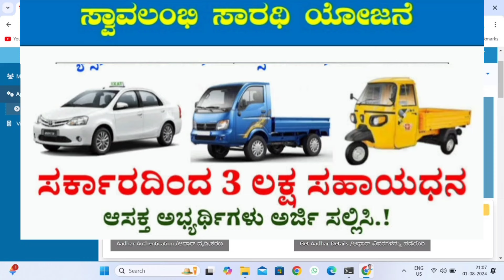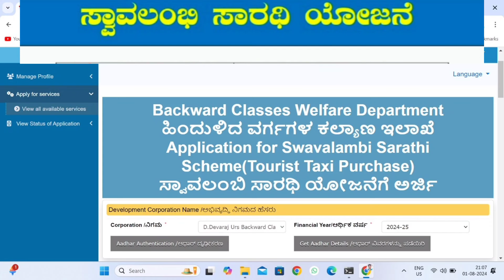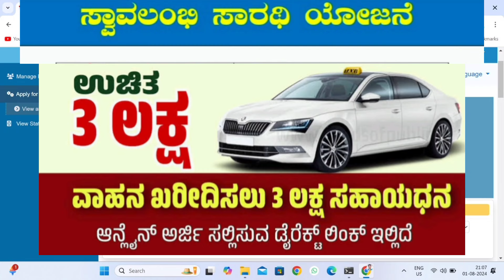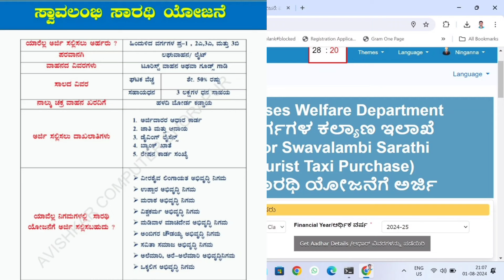ಸ್ವಾವಲಂಬಿ ಸಾರಥಿ ಯೋಜನೆ 2024-25. ಯಾರೆಲ್ಲಾ ಅರ್ಜಿ ಸಲ್ಲಿಸಬಹುದು ಸರ್ಕಾರದ ಸಹಾಯಧನ ಎಷ್ಟು. Sarathi Yojane 2024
ಸ್ವಾವಲಂಬಿ ಸಾರಥಿ ಯೋಜನೆ 2024.

ಹೆಚ್ಚಿನ ಮಾಹಿತಿಗಾಗಿ
ಅರ್ಜಿ ಸಲ್ಲಿಸಲು ಸಂಪರ್ಕಿಸಿ
(WhatsApp ಅಲ್ಲಿ ನಿಮ್ಮ ದಾಖಲೆಗಳನ್ನು ಕಳುಹಿಸಿದರೆ ಅರ್ಜಿ ಸಲ್ಲಿಸಿ ಕೊಡಲಾಗುತ್ತದೆ)

Scholarship, Online Application, Schemes, and Research.
not Created with an Intent to Harm, Injure or Defame any
Person, Body of Persons, Association, Company or
Anyone.Details in the Video like Home address, Email
addresses, Sign-in credentials, Phone numbers, Bank
account information are Demo do not belong to a Real

Fair UseCopyright Disclaimer under section 107 of the Copyright Act of 1976, allowance is made for "fairuse" for purposes such as criticism, comment, news reporting, teaching, scholarship, education and research.Fair use is a use permitted by copyright statute that might otherwise be infringing. I don't own the background music, pictures in this video.
This video is made for Entertainment and motivational education purpose only.
monetized by this content..
any problem with this video, please message /
remove the video.